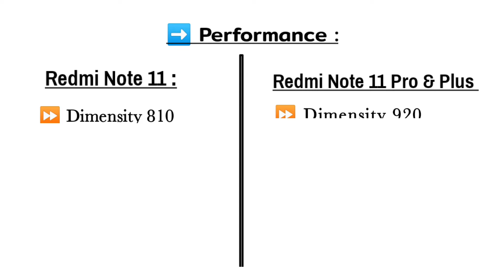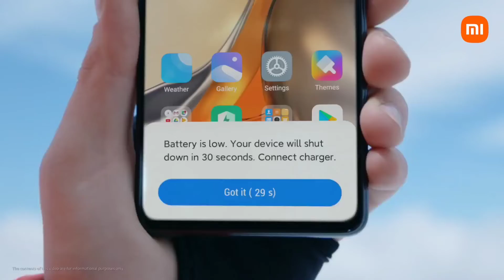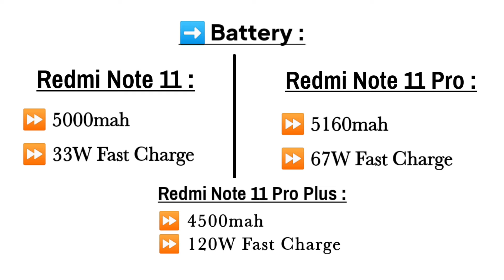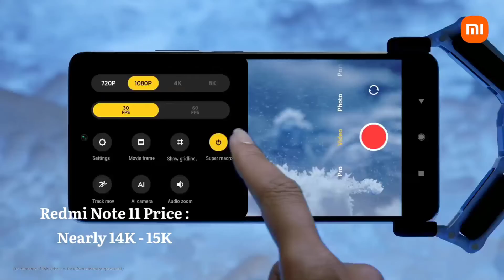Redmi Note 11 Pro|Note 11 Series launched|Price And Specifications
Redmi Note 11 Series has officially launched in China on October 28th

Xiaomi has launched its new series i.e, Redmi Note 11 Series in China officially. In this video we will discuss about its features and pricing and also when it's going to be launch in india

redmi note 11 ultra price in india,
redmi note 11 ad,
redmi note 11 alpha,
redmi note 11 and 11 pro,
redmi note 11 addredmi note 11 series launch event,

Credits:
If i have used in this video some Google
Data( Images, Music, Clip Art and Short Videos etc.). So I Give the Credit of Respected Owners and thank u so much for providing the data.